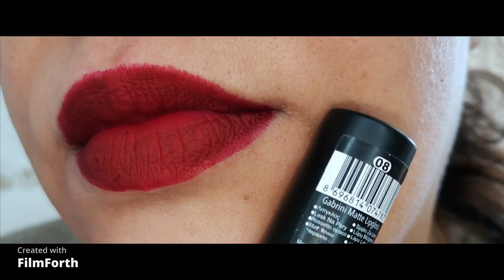Gabrini swatches matte lipgloss